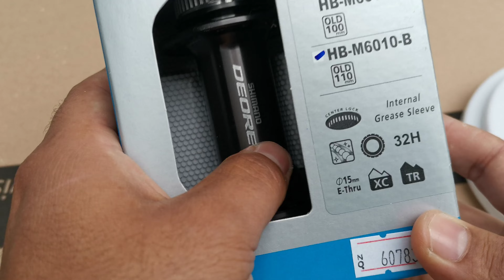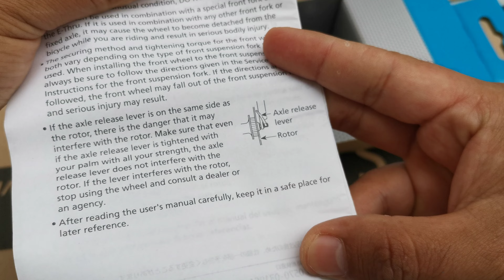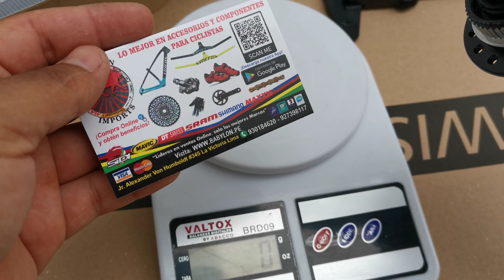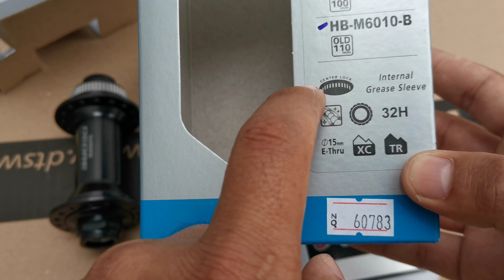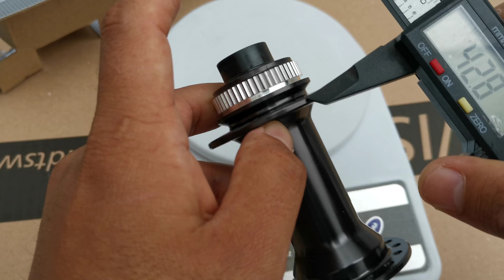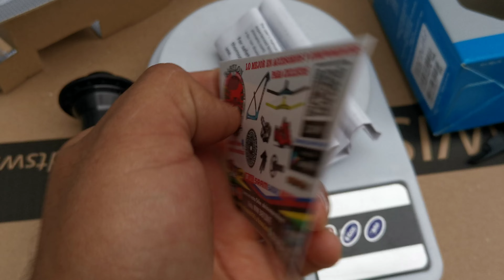MAZA SHIMANO DEORE HB-M6010-B 15X110MM BOOST FRONTAL C/L 32H